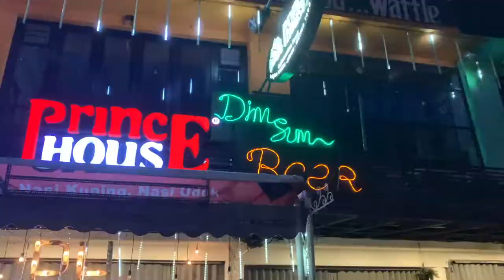Kuliner Sekejap di Kelapa Gading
Walaupun hanya sekejap, mampirlah beli sedikit makanan di Kelapa Gading, Jakarta Utara.